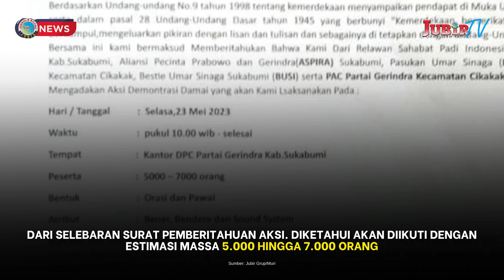LENGKAP! SALAH TAFSIR, KETUA PAC CIKAKAK MINTA MAAF & BATALKAN AKSI KE DPC GERINDRA KAB. SUKABUMI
Jubir TV, Sukabumi - Umar Sinaga, Ketua Pimpinan Anak Cabang (PAC) Partai Gerindra Kecamatan Cikakak dan pengurus nya membatalkan rancana Aksi Demo kepada Dewan Pimpinan Cabang (DPC) Partai Gerindra Kabupaten Sukabumi, yang dimana, aksi tersebut akan dilaksanakan pada hari selasa, 23 Mei 2023 nanti.

Hal tersebut dikarenakan adanya kekeliruan dan salah menafsirkan antara PAC Kecamatan Cikakak dengan DPC Kabupaten Sukabumi atas keputusan dalam pencalegan, khususnya Umar Sinaga

Umar memberikan peryataan permohonan maaf atas tindakannya tersebut, kepada partai gerindra dan masyarakat sukabumi karena telah membuat gaduh atas rencananya itu. Khususnya kepada ketua DPC partai gerindra Kabupaten Sukabumi, Yudha Sukmagara, pada minggu (21/05/2023) di kantor partai Gerindra cibadak.

Sebelum melakukan pernyataan, Umar menyebutkan telah dilakukan pembahasan internal dengan DPC dan mendapatkan penjelasan terkait hal ini, sehingga beliau memahami dan akan membatalkan rencana aksi tersebut.

Selepas itu, Ketua DPC Gerindra Kabupaten Sukabumi, Yudha Sukmagara mengatakan Umar juga mengakui kesalahannya, bahwasannya sebetulnya hal ini tidak bisa ke ranah publik karna bisa mimicu dan yang kedua sebetulnya ini ranahnya partai, urusan mengenai pencalegan itu hasil keputusan partai.

lanjutnya, Yudha mengatakan, bahwa bacaleg yang mendaftar ke gerindra hampir 70 orang, berarti ada beberapa orang yang tidak bisa masuk kepada pencalegan, karena ketentuannya hanya 50 orang saja.

Sebelumnya, Sejumlah relawan dan pengurus pimpinan anak cabang (PAC) Partai Gerindra mendesak Ketua DPC Partai Gerindra Kabupaten Sukabumi, Yudha Sukmagara, untuk mundur dari jabatannya. Mereka mengancam akan menggelar aksi unjuk rasa di Kantor DPC Partai Gerindra Kabupaten Sukabumi pada Selasa 23 Mei 2023 mendatang.

Dari selebaran surat pemberitahuan aksi. diketahui akan diikuti dengan estimasi massa 5.000 hingga 7.000 orang